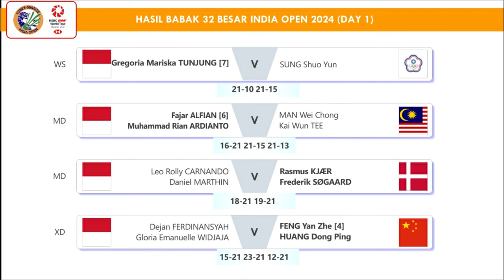Jadwal India Open 2024 Day 2 Babak 32 Besar. Ginting & Jonatan Main Hari Ini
Jadwal Yonex Sunrise India Open 2024 Day 2 Babak 32 Besar. Hari Ini Mulai Pukul 10:30 WIB Live Youtube BWF TV